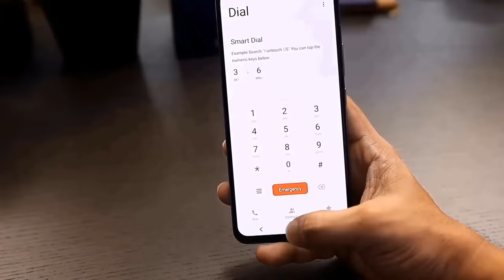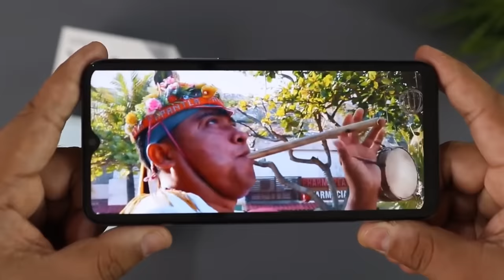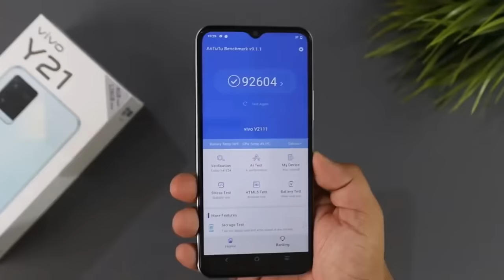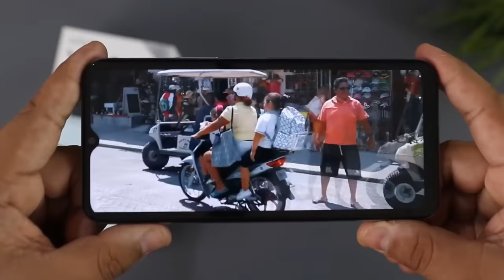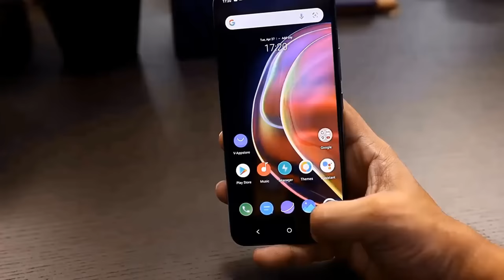এখন বাংলাদেশে😍vivo y21 review|vivo y21 price in bangladesh|vivo y21 bangla review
The Vivo Y21 is now available in one variant (64/128GB/4GB ROM/RAM). Now, Vivo Y21’s Price is 14990 Taka in Bangladesh. Y21 has a 5000mAh battery with 18W fast charging. This device is running with Android 11 and powered by the Mediatek MT6765 Helio P35 (12nm) chipset.

Vivo Y21 highlight

Vivo Y21 will be launched in August 2021. Firstly, the display of Y21is a 6.51-inch LCD panel with 1080 x 2400 pixels resolution. Secondly, the display is protecting with Glass front, plastic back, plastic frame glass. Y21 phone has a dual-camera setup on the back. This formation consists of a 13MP wide, 8MP depth camera. It has an 8MP selfie camera inside the punch hole of the display. On the other hand, it can support up to microSDXC and it has a dual nano-SIM card slot.

Among the other features, there are WLAN, Bluetooth, FM Radio, USB port and Face unlock, etc.

video Courtesy:Gadgets 4 You&techno ruhez&gogi tech

vivo y21 price in bangladesh 2021
vivo y21 bd price
vivo y21 bangladesh price
vivo y21 bangla review
vivo y21 bangla
vivo y21 gaming
vivo y21 pubg test
vivo y21 review bangla
vivo y21 bd price 2021